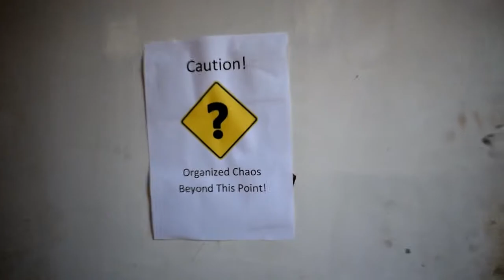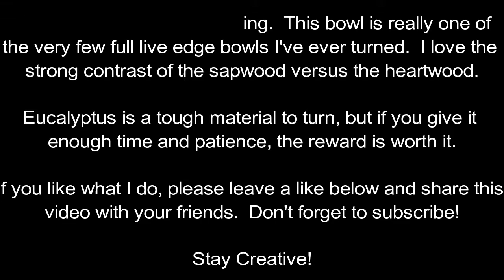Turning a Live Edge Eucalyptus Bowl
I was given two large pieces of red gum eucalyptus wood by a friend.  I know that this particular wood has a really stark and nice contrast between the sapwood and the heartwood.

I figured I would attempt a live edge bowl with one of the pieces in order to take full advantage of the the contrast.  I haven't done many live edge bowls before and the concept of how to make them look really great has always eluded me.

All in all, I think it turned out pretty good.  Eucalyptus is a hard wood to turn and even harder to sand correctly, but if you take your time and be patient, the result is stunning!

If you like my work, you can see more of it on my Etsy, Facebook and Instagram!  Follow us to keep up to date!

We post things often and look forward to your feedback!

I use Starbond super glue.  It has many uses in and out of the workshop, please check out the great products they offer!

(I don't claim to own any of this music)

Stay Creative!